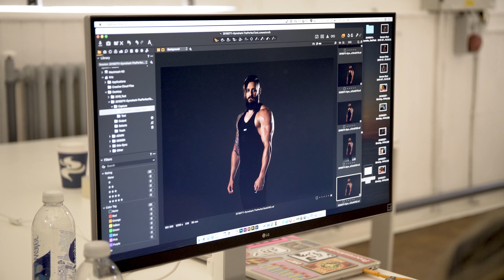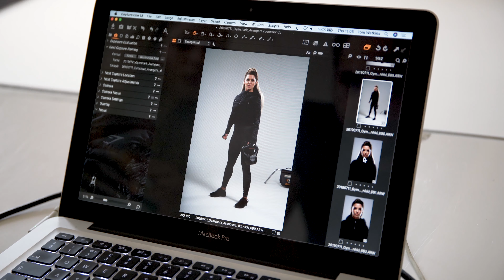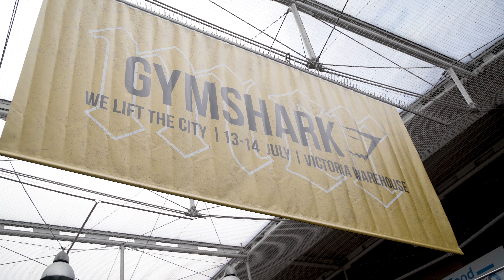Whitney Simmons + Nikki B Are Part Of The Avengers Now?! | Gymshark Photoshoot Behind The Scenes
Whitney Simmons and Nikki Blackketter are seriously feeling those superhero vibes.

We take you behind the scenes of a Gymshark Photoshoot with the likes of Hanna Oeberg, Lex Griffin, Matt Morsia, Steve Cook, Robin Gallant, Nikki Blackketter and Whitney Simmons.

Which Gymshark athlete do you think should be part of the Avengers?